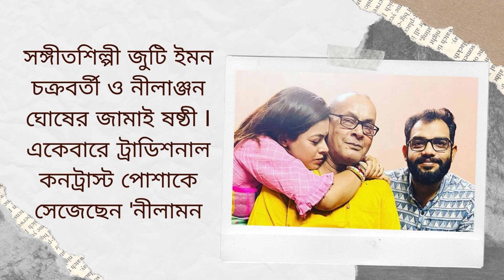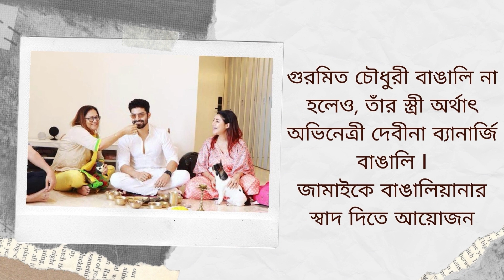সেলেব্রিটিদের জামাইষষ্ঠী। Celebrity Jamai-Sasthi